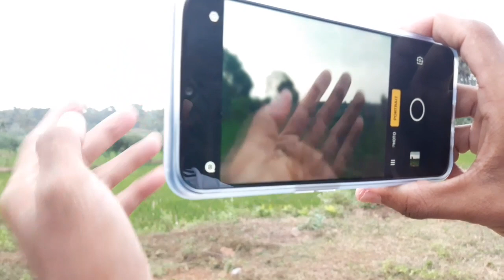OPPO A5 Unboxing Review Malayalam | 2020ലെ ഒരു കിടിലൻ Smartphone